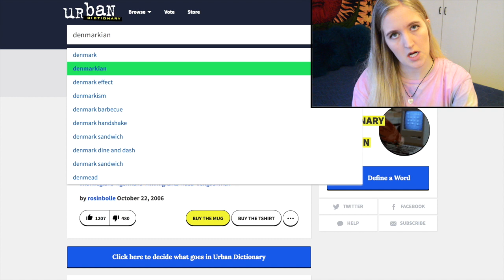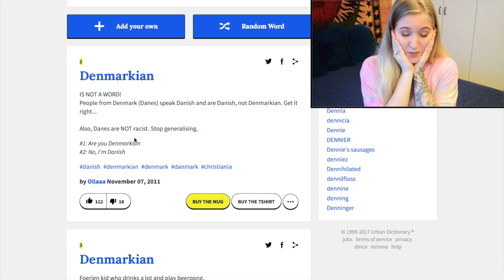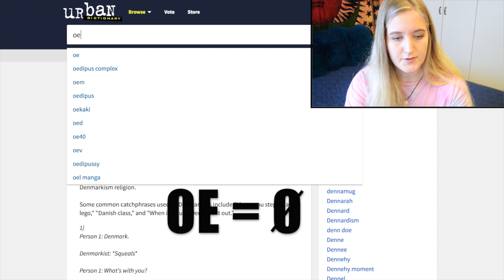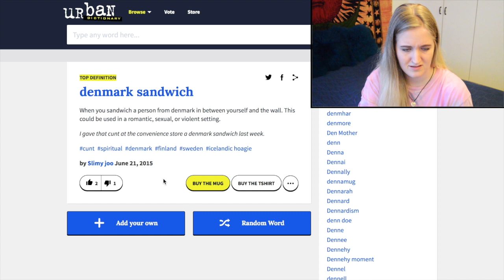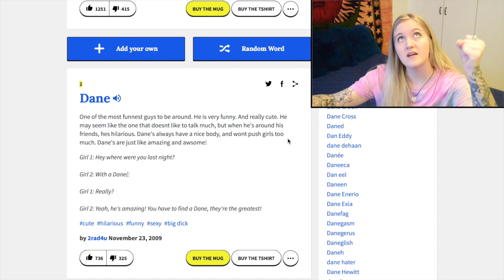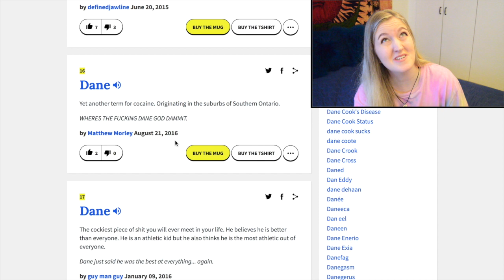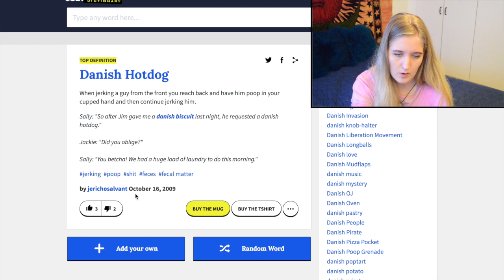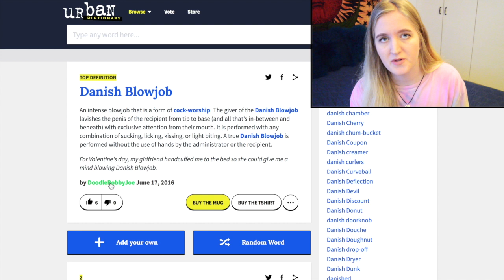I react to Urban Dictionary | Dane, Danish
I react to Urban Dictionary | Dane, Danish | In this video I look through Urban Dictionary to find weird descriptions of Denmark, Danish and Danes.

I've basically been called everything in the book, and people can call me whatever they want, but I'll still always just be Louise.